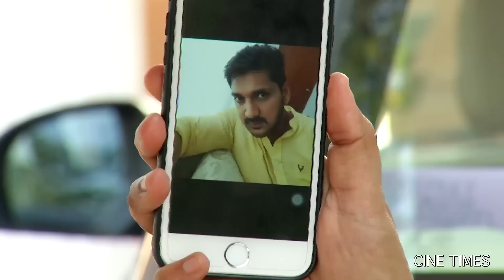KELADI KANMANI SUN TV EPISODE 232 12/01/16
Keladi kanmani Episode 232

KELADI KANMANI TELEVISION SERIES UPLOADED BY CINE TIMES ENTERTAINMENT